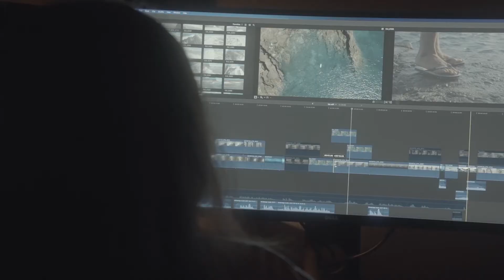Унизительный подарок сефевидского шаха османскому султану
Такого османскому султану Селиму Грозному еще никто не дарил! Это было настоящее оскорбление.

Мое руководство по заработку в ютуб и на других платформах (актуальное в настоящее время)